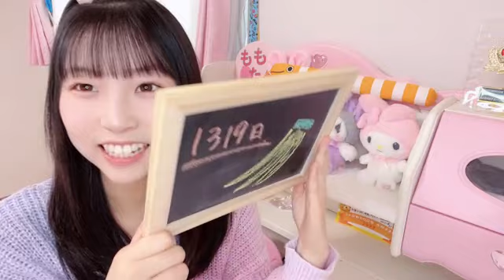2023年01月19日 07時11分55秒 平野 百菜（SKE48 チームS）